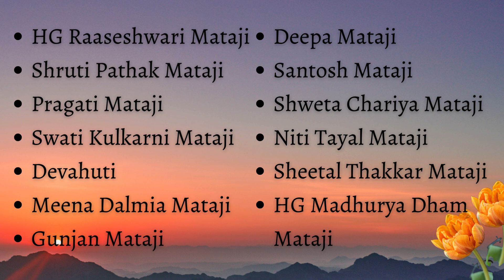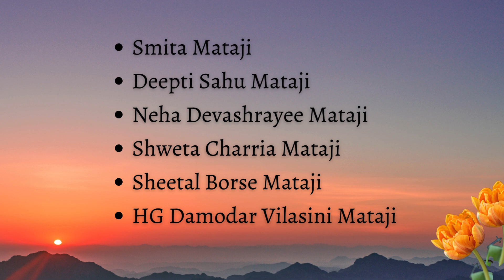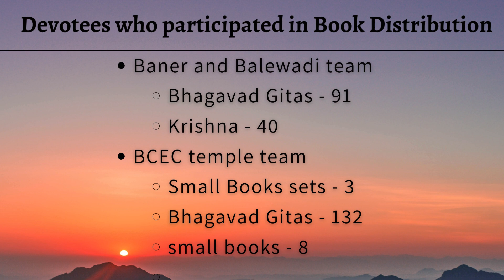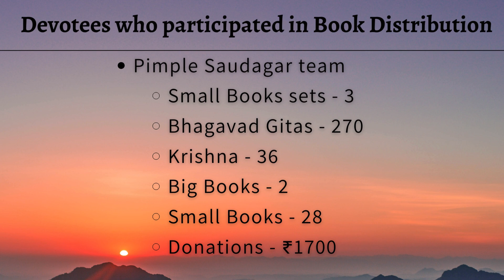Acknowledgements | ISKCON BCEC | 31st December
Join our whatsapp community to get regular updates on upcoming events

ISKCON Bhakti Center for Education and Culture (ISKCON BCEC)
ISKCON is a non-profit organization that works for social welfare. ISKCON has only one aim and that is spreading the values and teachings of our Vedas. ISKCON BCEC is a beautiful place for gaining such values and for making your life even more fruitful and meaningful. It is an unique Vedic and cultural Education Center. This center is determinedly trying to build up the spiritual and ethical fabric of society with the help of different cultural and spiritual educational programs.

Founder Acharya: Srila Prabhupada
His Divine Grace Srila Prabhupada is the founder acharya of ISKCON. On 17th September 1965, A.C. Bhaktivedanta Swami Srila Prabhupada entered the port of the New York City. His visit aimed to introduce a very old religion, which originated in India.